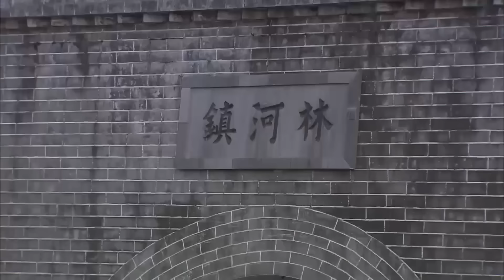MULTISUB抗日剧【侠客传奇Legend of Knight⚔️】EP33日本在东北三省实施向满洲移民的政策，💥试图将林河变为日本本土以外的国土，中国人联合共同抵抗外敌。主演：赵丽颖 黄晓明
剧名Name：侠客传奇
主演Cast：赵丽颖
简介：日本在东北三省实施向满洲移民的政策，💥试图将林河变为日本本土以外的国土，中国人联合共同抵抗外敌。